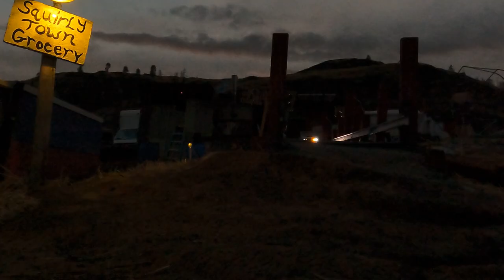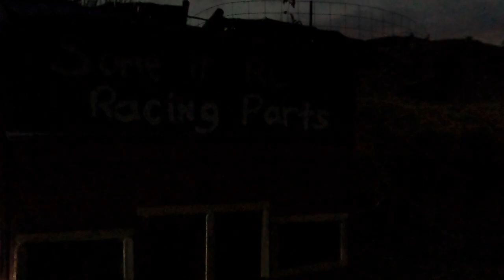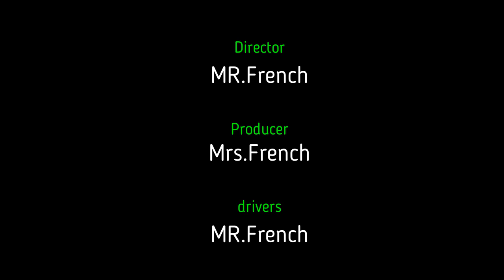bronco movie special episode fall#2024